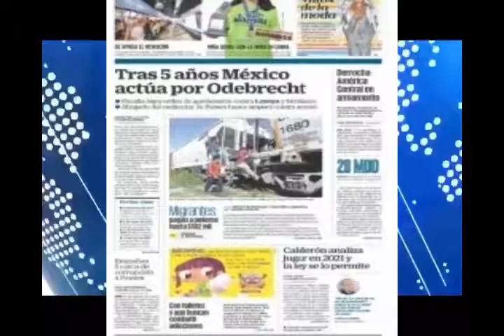Primera Planas Nacionales, 6 de Julio